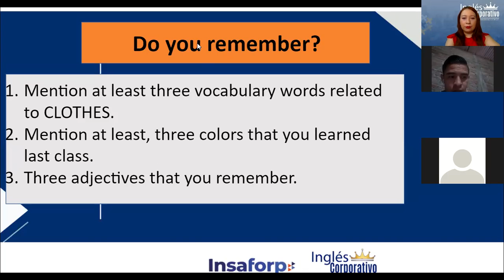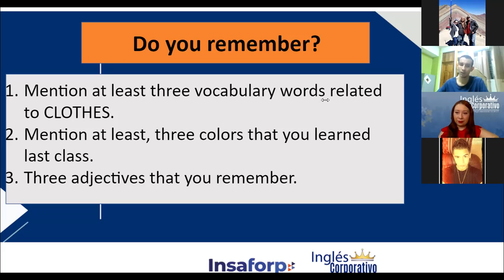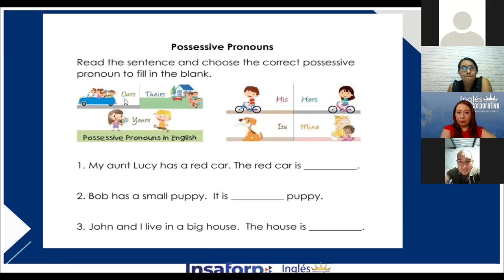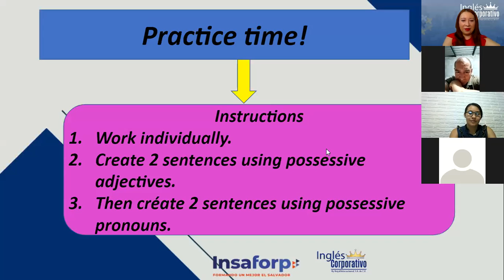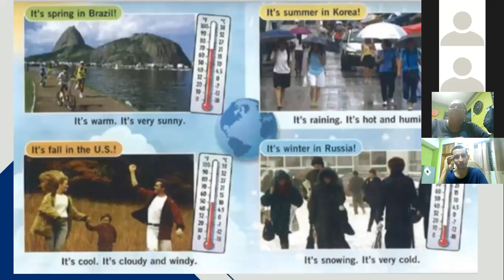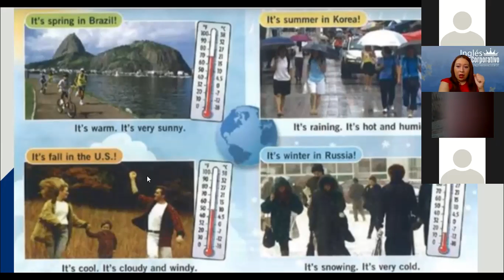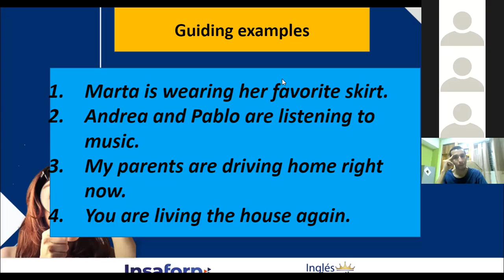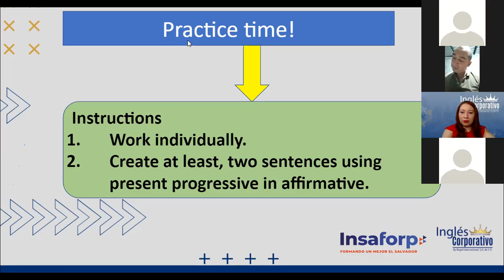Ingles Corporativo-Present Progressive, Class#11 - Day 11.